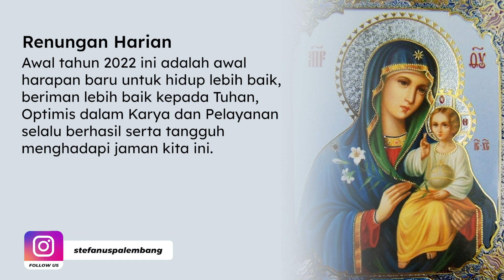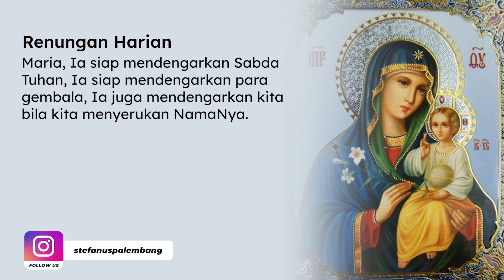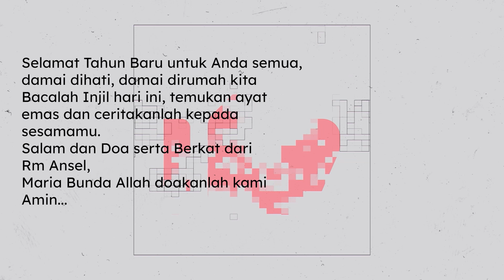Renungan Harian (ReHa) 1 Januari 2022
Renungan Harian Sabtu 1 Januari 2022, Awal Tahun 2022, HR Maria Bunda Allah,Hari Perdamaian Dunia, Hari Sabtu untuk Imam
bersama RD. Ansel Ola Soni